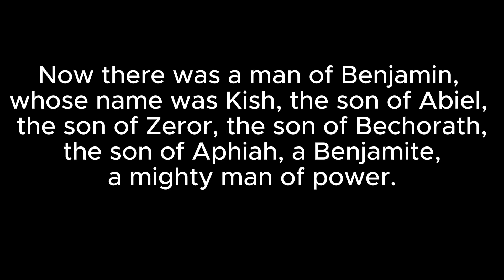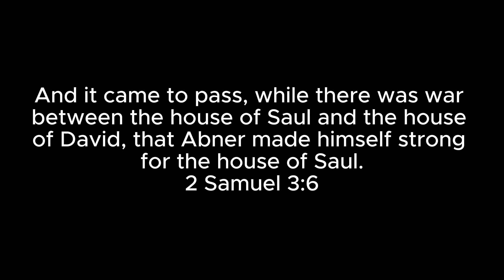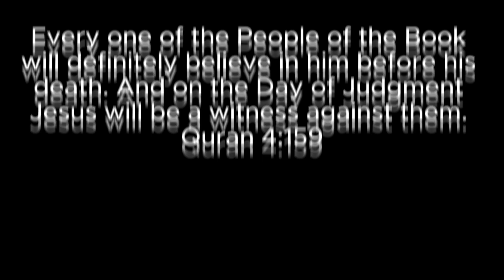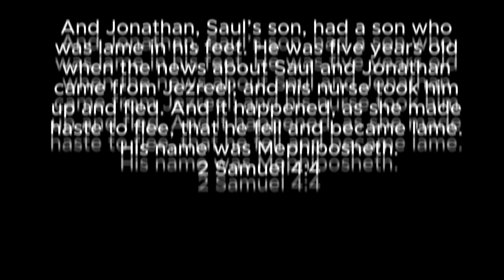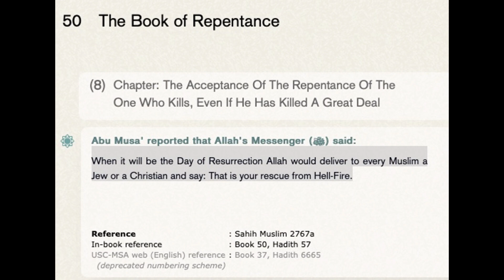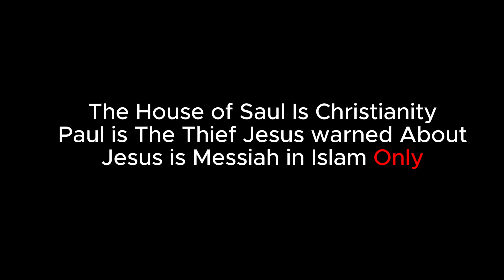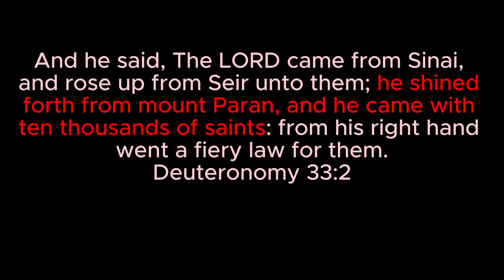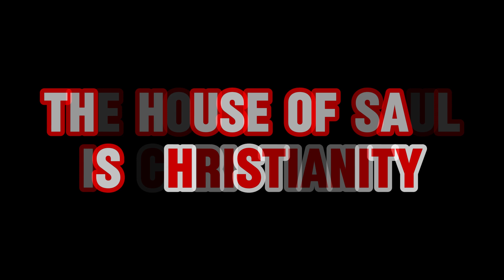The House of Saul is Christianity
Right here, on this channel you will learn firsthand that "The House of Saul is Christianity and The House of David is Islam!"